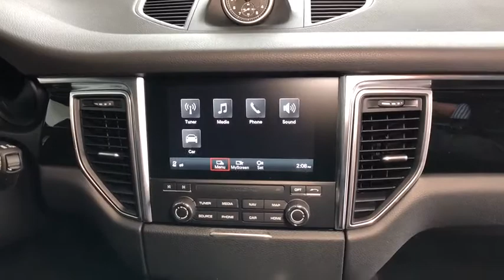2018 Porsche Macan Lincolnwood, Chicago, Highland Park, Westmont, Barrington, IL P180544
Black  2018 Porsche Macan available in Lincolnwood, Illinois at Porsche Exchange. Servicing the Chicago, Highland Park, Westmont, Barrington, IL area.

Porsche Exchange
2300 Skokie Valley Rd

Welcome to The Porsche Exchange, where you can always Expect The Exceptional! We are the largest-volume Porsche dealer in the Midwest Meaning you'll find the largest selection of inventory here, so that you never have to settle. We are a Porsche Premier award-winning dealer Meaning you'll receive a level of service here that is above and beyond what other Porsche dealerships offer We are a Porsche Exclusive Manufacktur dealer Meaning you'll be able to create your dream Porsche here, the customization possibilities are endless If you have any further questions whatsoever about this listing, please don't hesitate to call us at or email We truly appreciate your interest in this vehicle and we look forward to earning your business! This Porsche includes: 14-WAY POWER SEATS STEERING WHEEL HEATING BOSE SURROUND SOUND SYSTEM AUTOMATICALLY DIMMING EXTERIOR MIRRORS SMOKER PACKAGE BLACK, PARTIAL LEATHER SEAT TRIM W/ALCANTARA Leather Seats Premium Synthetic Seats LANE CHANGE ASSIST (LCA) PREMIUM PACKAGE PLUS PORSCHE CONNECT Smart Device Integration BLACK BI-XENON LIGHTING SYSTEM W/PDLS *Note - For third party subscriptions or services, please contact the dealer for more information.* Want more room? Want more style? This Porsche Macan is the vehicle for you. You appreciate the finer things in life, the vehicle you drive should not be the exception. Style, performance, sophistication is in a class of its own with this stunning Porsche Macan. This Porsche Macan is equipped with AWD for improved handling. Whether you're faced with inclement weather or just out enjoying the twisting back road, you'll have the grip of AWD on your side. Marked by excellent quality and features with unmistakable refined leather interior that added value and class to the Porsche Macan
2 LCD Monitors In The Front,Radio w/Seek-Scan, MP3 Player, Clock, Speed Compensated Volume Control, Steering Wheel Controls, Voice Activation and 11 Gb Internal Memory,Audio Theft Deterrent,Window Grid Diversity Antenna,Radio: Porsche Communication Management (PCM) -inc: navigation module, high-resolution 7-inch color touchscreen w/high quality glass surface, single CD/DVD drive, 2 SD card slots, Bluetooth connectivity, AUX/USB/iPod interface, HD Radio and SiriusXM satellite radio receiver, sound package plus, 8 loudspeakers, 150-watt total output w/integrated amplifier and digital signal processing,Front Windshield -inc: Sun Visor Strip,Spare Tire Mobility Kit,Wheels w/Silver Accents w/Locks,Compact Spare Tire Mounted Inside Under Cargo,Black Grille,Perimeter/Approach Lights,Lip Spoiler,Fully Galvanized Steel Panels,Fully Automatic Projector Beam High Intensity Low/High Beam Daytime Running Auto-Leveling Headlamps w/Washer and Delay-Off,Fixed Rear Window w/Fixed Interval Wiper and Defroster,Body-Colored Front Bumper,LED Brakelights,Black Side Windows Trim and Black Front Windshield Trim,Tailgate/Rear Door Lock Included w/Power Door Locks,Body-Colored Rear Bumper,Deep Tinted Glass,Body-Colored Power Heated Side Mirrors w/Power Folding,Black Bodyside Insert,Body-Colored Door Handles,Tires: P235/60R18 Front & P255/55R18 Rear AS,Wheels: 18 Macan -inc: five-spoke light alloy wheels,Clearcoat Paint,Steel Spare Wheel,Power Liftgate Rear Cargo Access,Rain Detecting Variable Intermittent Wipers w/Heated Jets,Front Fog Lamps,4 12V DC Power Outlets,Analog Display,Delayed Accessory Power,Rear Cupholder,Front And Rear Map Lights,Cargo Features -inc: Spare Tire Mobility Kit,Driver / Passenger And Rear Door Bins,Engine Immobilizer,Carpet Floor Trim,Partial Leather Seat Trim w/Alcantara,40-20-40 Folding Split-Bench Front Facing Manual Reclining Flip Forward Cushion/Seatback Rear Seat w/Manual Fore/Aft,2 Seatback Storage Pockets,Remote Releases -Inc: Power Cargo Access and Power Fuel,Cargo Space Lights,Full Cloth Headliner,Gauges -inc: Speedometer, Odometer, Engine Coolant Temp, Tachometer, Turbo/Supercharger Boost, Trip Odometer and Trip Computer,Interior Trim -inc: Metal-Look/Piano Black Instrument Panel Insert, Metal-Look/Piano Black Door Panel Insert, Metal-Look Console Insert and Metal-Look Interior Accents,8-Way Power Seats -inc: seat height, squab, backrest angle and fore/aft adjustment,Rigid Cargo Cover,Trunk/Hatch Auto-Latch,Air Filtration,Power Rear Windows and Fixed 3rd Row Windows,Illuminated Locking Glove Box,Driver Foot Rest,Dual Zone Front Automatic Air Conditioning,Manual w/Tilt Front Head Restraints and Manual Adjustable Rear Head Restraints,Outside Temp Gauge,HVAC -inc: Undersea